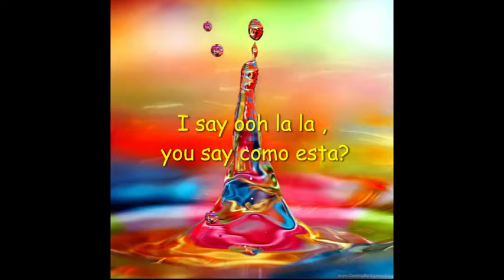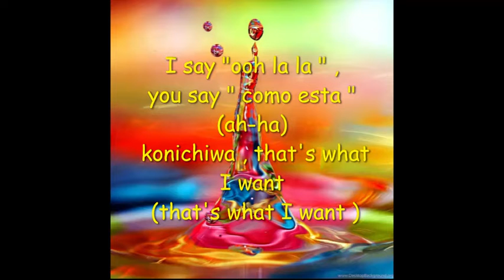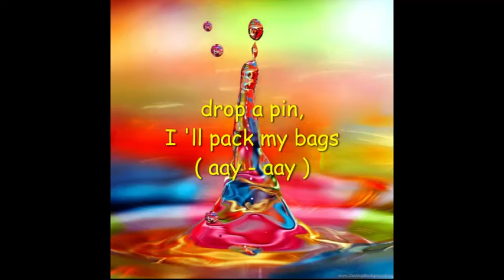now United wave your flag easy lyrics video